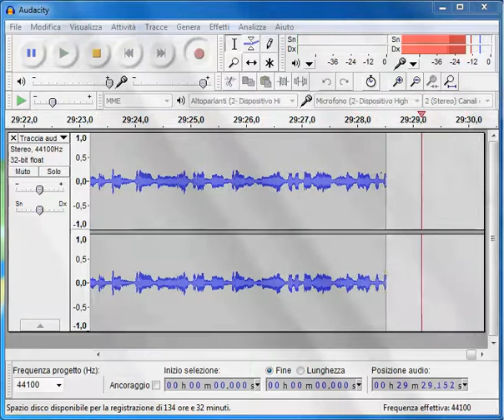10/20/2012 8:27:15 PM-INTERVISTA TELEFONICA AI TIFOSI DEL NAPOLI